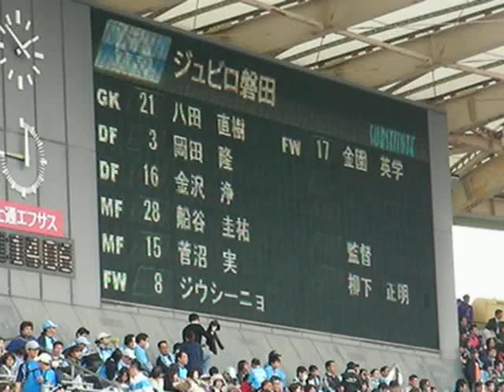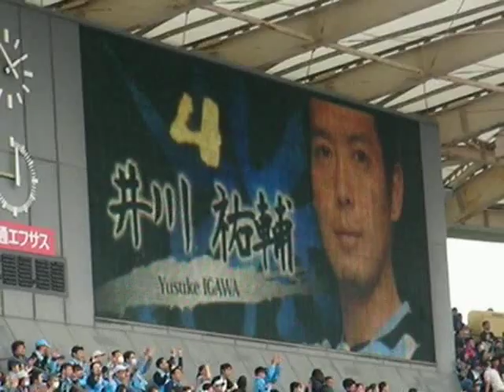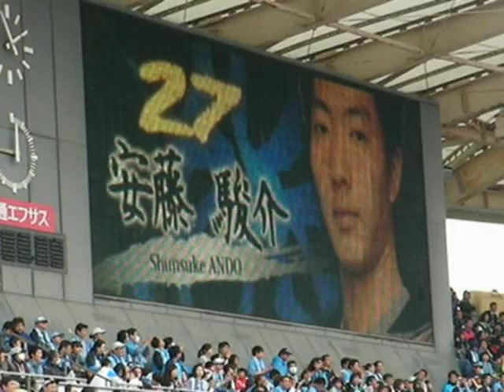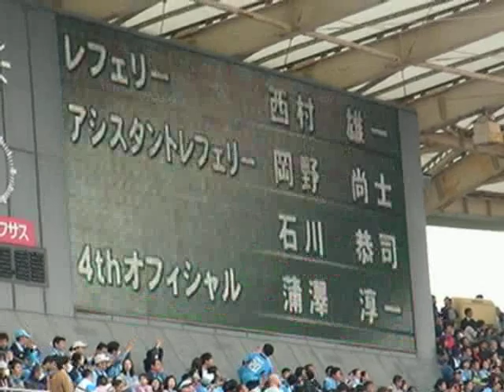5/3 ジュビロ磐田戦 スターティングメンバー発表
スタメンは相澤、田中裕介、井川、菊地、小宮山、柴崎、ケンゴ、田坂、山瀬、矢島、ジュニーニョ。サブは安藤、実藤、横山、大島、小林、ノボリ、久木野